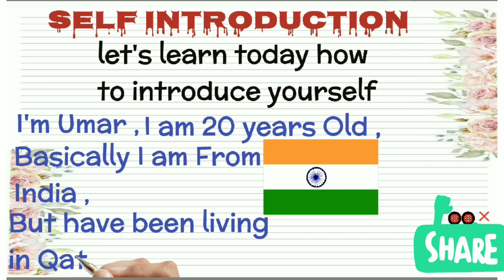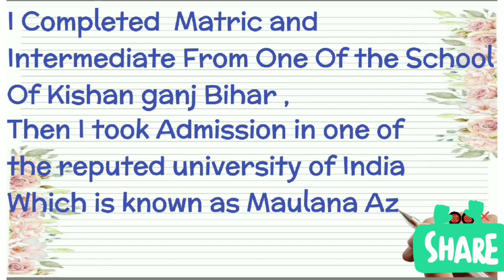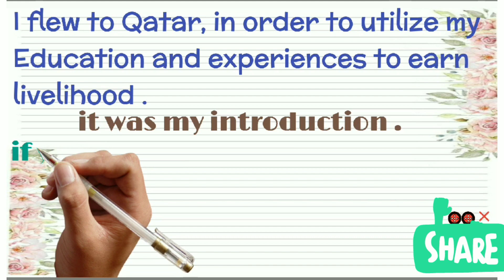Self Introduction ,How to Introduce Yourself ?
I Miss You, I Understand aur Busy Bolne ke Doosre Tareeqe
Do You Know ? Kya Aap Jaante Hain? hinditoenglishwordmeaning vocabulary ‎
Common Errors In English 99 % Log Bolte Hain Galat commonmistakes spokenenglish @LKLogic
Most Common Mistakes 👆 👆